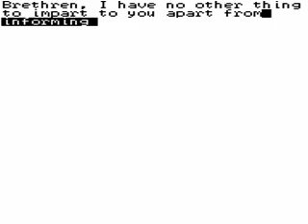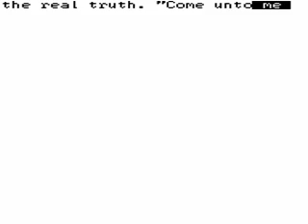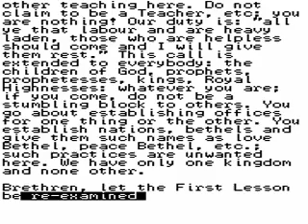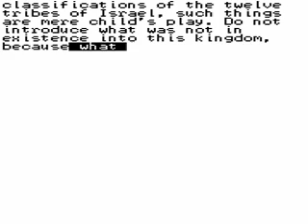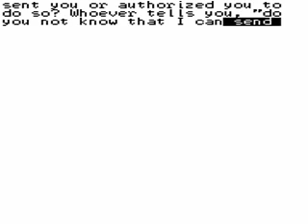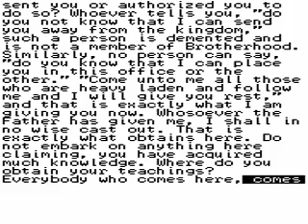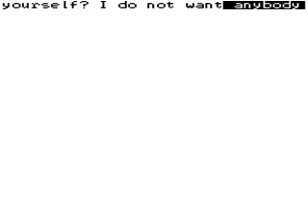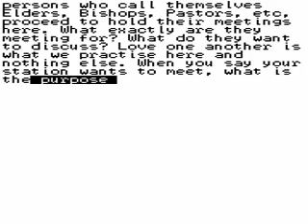The Standing Order